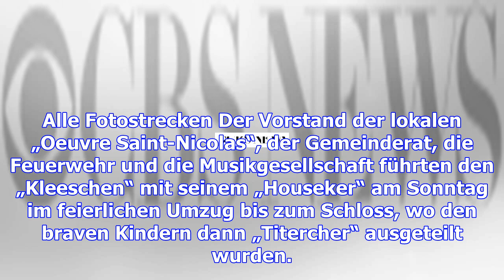Der nikolaus unterwegs in wiltz: „titercher“ für brave kinder, aber nicht nur ...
(jl) - Der Empfang des heiligen Nikolaus gehört in der Stadt Wiltz seit Jahrzehnten zu den kulturell...